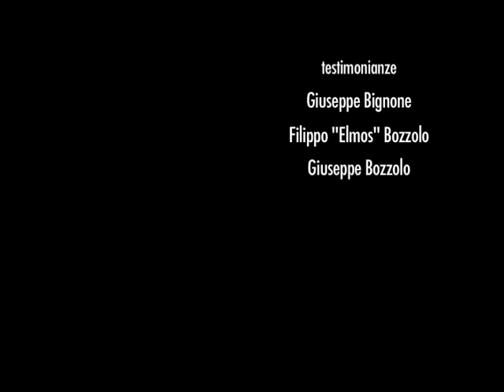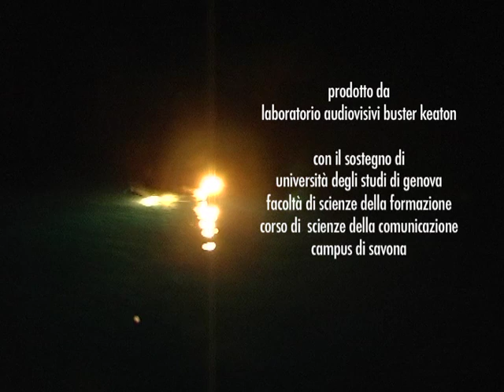PESCOI DE UTRI / PESCATORI DI VOLTRI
artigiani del mare

Realizzato Stefania Tugliani e Lorenzo Martellacci

Musiche di Olmo Martellacci

Menzione Speciale Genova Film Festival 2011

Coordinamento Diego Scarponi

Al 14° GENOVA FILM FESTIVAL, nel CONCORSO OBIETTIVO LIGURIA, il film Pescoi de Utri, Artigiani del mare di Stefania Tugliani, Lorenzo Martellacci ha ricevuto la Menzione Speciale
dalla giuria formata da Guglielmina Aureo, Roberta Canu, Matteo Zingirian.
Questa la motivazione al riconoscimento:
'Per averci restituito il freddo, la fatica, gli odori e la vita di un mestiere sempre più slegato dal mondo di oggi. Una regia attenta e discreta che ci rende testimoni diretti con artifici quasi impercettibili'.

Il film, che è stato prodotto dal Laboratorio Audiovisivi Buster Keaton, è stato realizzato presso il Corso di Laurea di Scienze della Comunicazione tra il settembre 2010 e il marzo 2011.